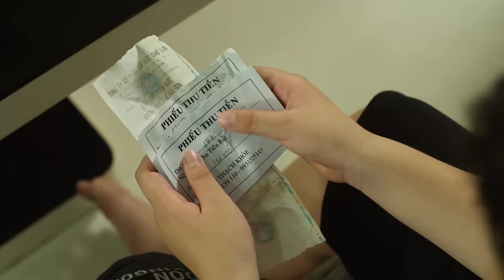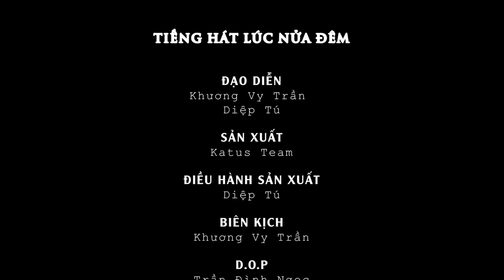Tiếng Hát Lúc Nửa Đêm | Phim kinh dị Việt Nam| Bambi Nguyễn Phúc Khang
Cứ đêm đến là trong căn nhà nhỏ tiếng chặt thịt lại vang lên bốp bốp cùng tiếng hát nghêu ngao đến lạnh người. Mọi thứ trong nhà bị đảo trộn - điều mà trước đây chưa từng xảy ra trong căn nhà này. Nhà chỉ có 2 chị em. Vậy thì chuyện gì đang diễn ra với gia đình họ?